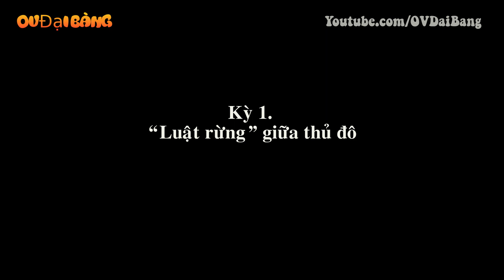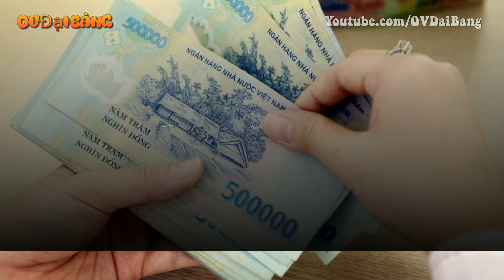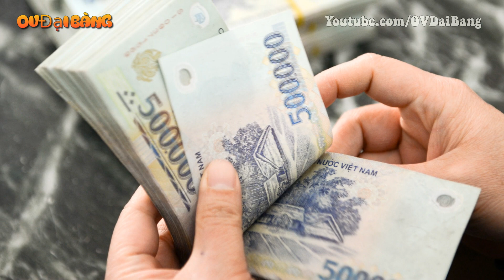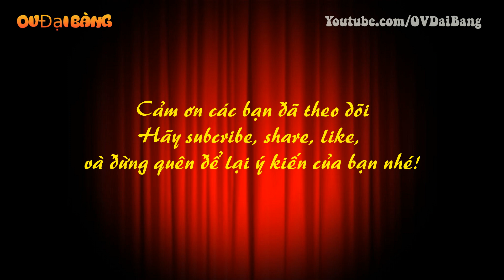[Băng nhóm bảo kê chợ Long Biên]. Kỳ 1: “Luật rừng” giữa thủ đô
[OV Đại Bàng] - Ngang nhiên coi thường luật pháp, lộng hành quấy rối, bảo kê, cưỡng đoạt tài sản, mua bán vị trí kinh doanh, đỗ xe bất hợp pháp… đã và đang đem lại nguồn thu khổng lồ cho các băng nhóm tội phạm hoạt động tại chợ đầu mối Long Biên, Q.Ba Đình, TP.Hà Nội. Các băng nhóm này âm thầm hoạt động sau khi băng nhóm của trùm xã hội đen khét tiếng Khánh “trắng” bị triệt phá vào năm 1996.